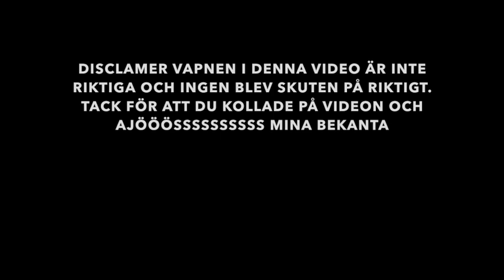Tord musikvideo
Videon handlar om Tord musikvideo